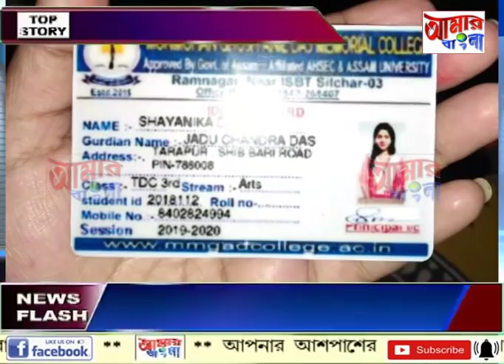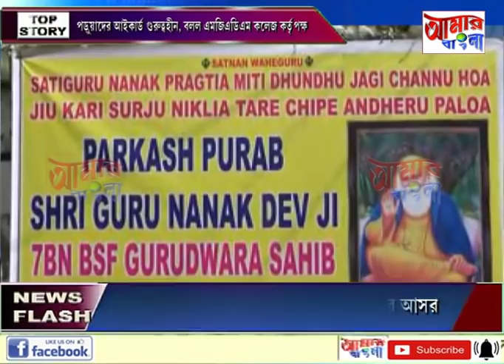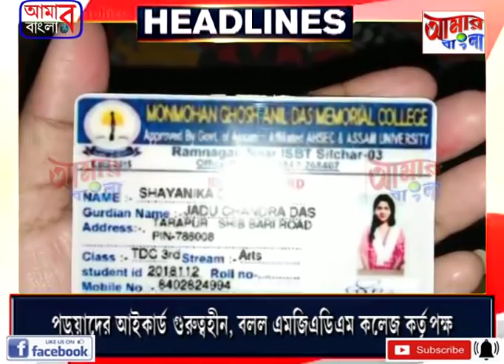# NEWS # 12 11 19